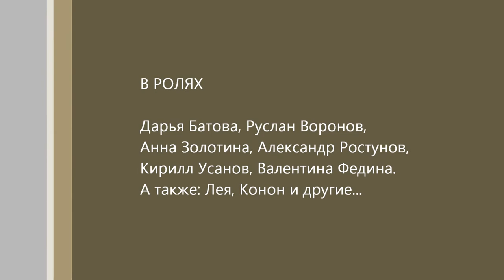Вам, ребята, не хватает третьего коня...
В феврале 2015 года в парке Сокольники прошла вторая реабилитационно-образовательная программа "По пути с хаски". 30 ездовых собак детского лагеря "Большое Приключение" приехали из Карелии в гости к московским детям с ограничениям возможностей здоровья, воспитанникам детских домов и интернатов.